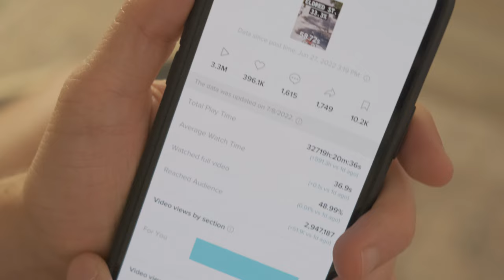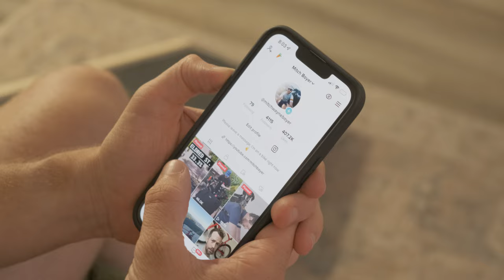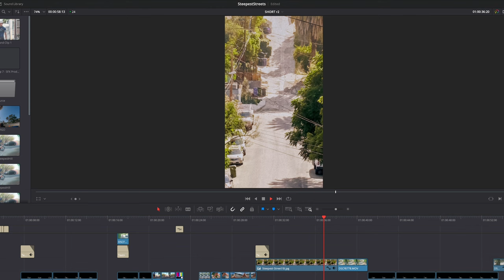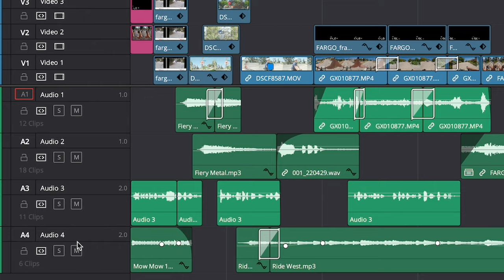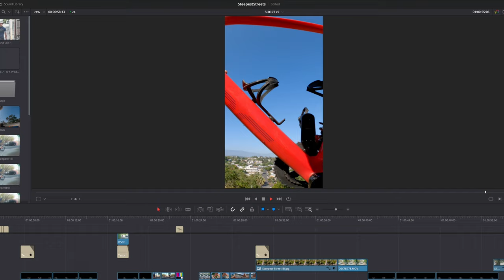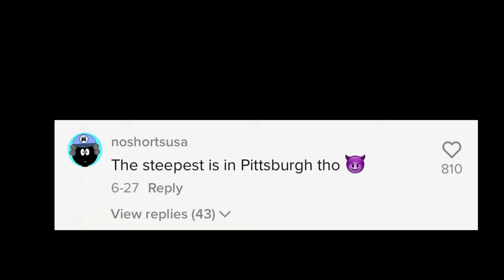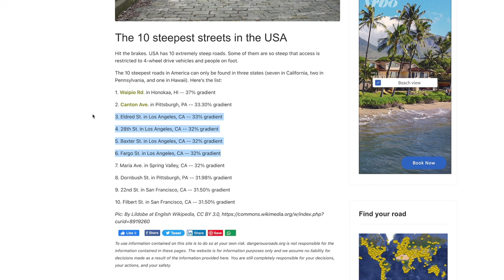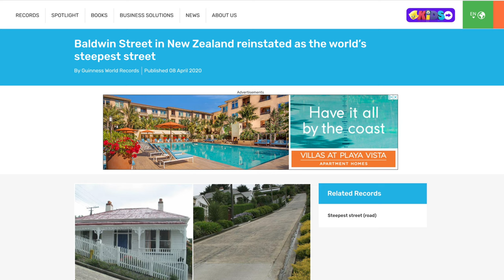My Cycling TikTok Went Viral. Here's Why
I made a TikTok about cycling that went viral, so I studied viral videos all week to find out why.

Bike Computer
Power Meter Pedals
Bike Saddle